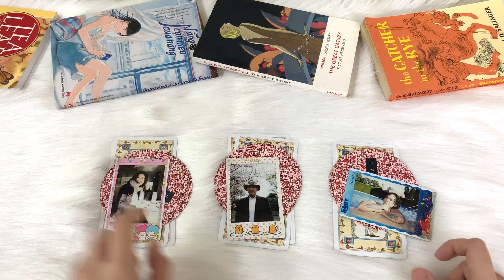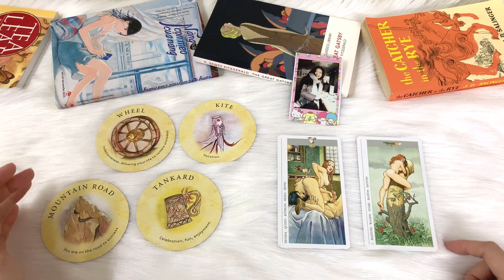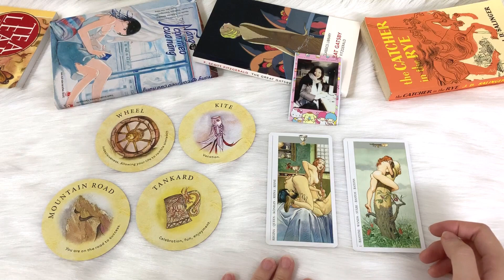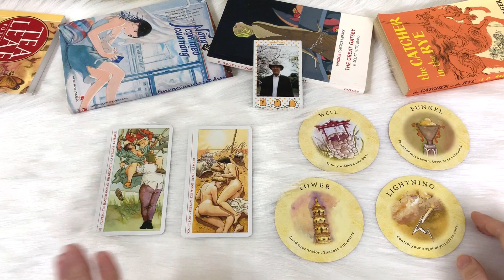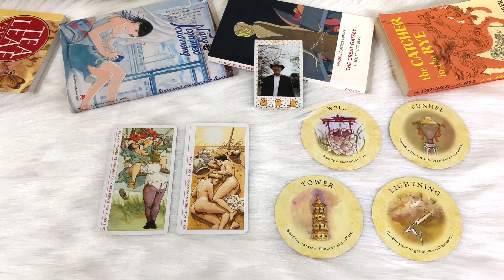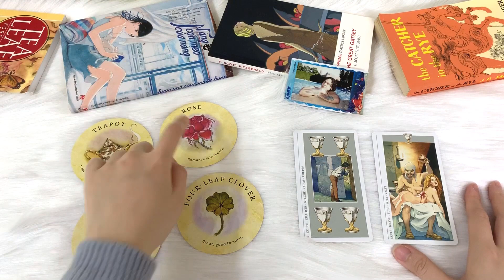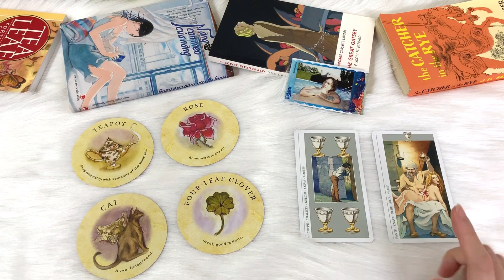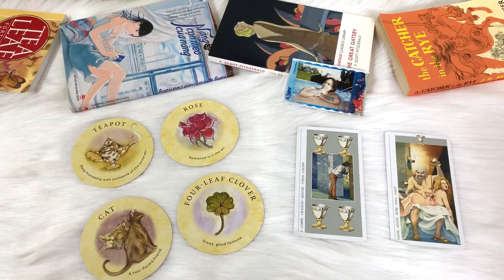Chọn 1 tụ bài - CHUYỆN TÌNH CẢM THÁNG 2